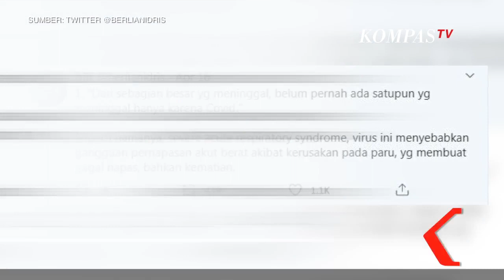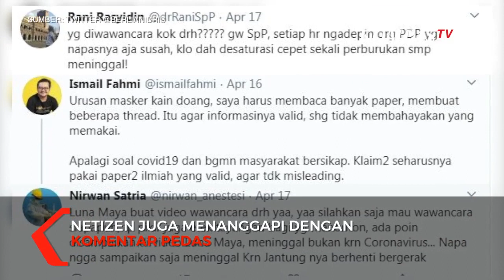Dianggap Sepelekan Covid-19, Video Luna Maya dan drh Indro Diprotes Keras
Video tersebut berdurasi sekitar 2 menit dan diunggah oleh akun fanbase Luna Maya.

Obrolan Luna Maya dan Indro Cahyono yang diketahui merupakan seorang dokter hewan dan membahas tentang Covid-19 ditangkap netizen terlalu menyepelekan bahaya Covid-19.

Salah satu kalimat kontroversinya adalah drh Indro mengatakan

/Korban meninggal karena covid-19 belum pernah ada satu pun yang meninggal hanya karena covid-19,\"/

Luna Maya ikut menimpali, \"Jadi belum ada, ya,\"

Akibat pernyataan tersebut, dokter Berlian Idris memprotes keras. Ada 8 jawaban yang direspon oleh dokter Berlian Idris.

/Saya perlu klarifikasi di lini masa Twitter karena menimbulkan polemik, dan banyak warga yg bertanya. Saya jabarkan kekeliruan tersebut satu per satu. Pertama, ucapan 'Sebagian besar yang meninggal, belum pernah ada satupun yang meninggal hanya karena Covid'. Seperti namanya, severe acute respiratory syndrome, virus ini menyebabkan gangguan pernapasan akut berat akibat kerusakan pada paru, yang membuat gagal napas, bahkan kematian, timpal dokter Berlian.

/Terakhir, Luna menguatkan lagi bahwa yang meninggal adalah karena komplikasi, bukan karena virus corona sendiri, yang diaminkan oleh drh Indro. Atas dasar itu Luna menyimpulkan agar kita jangan panik. Betul kita tak boleh panik, tapi juga tidak boleh abai, dan jangan atas dasar yang salah. Tukasnya.